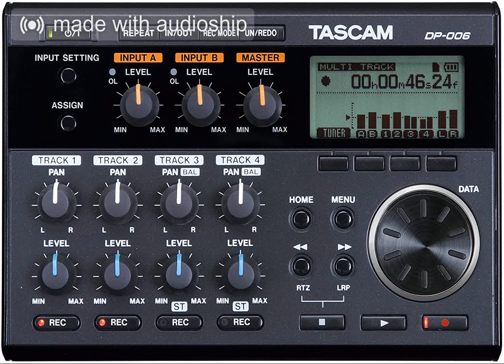A Guitar Experiment